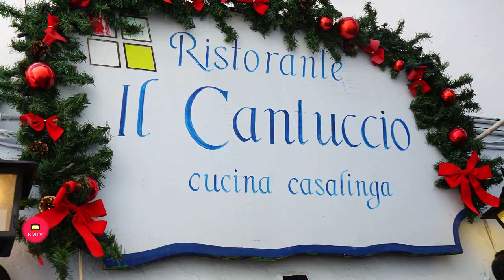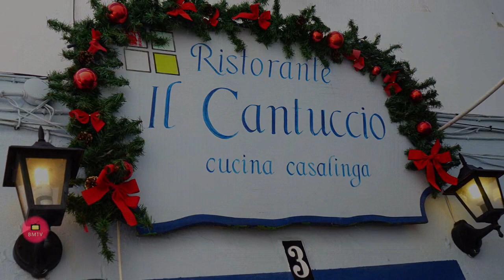Almuerzo en restaurante Il Cantuccio presentación de menus en entrevista de Helena Olaya a Brigitta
Almuerzo en restaurante Il Cantuccio presentación de menus en entrevista de Helena Olaya a Brigitta Theewen